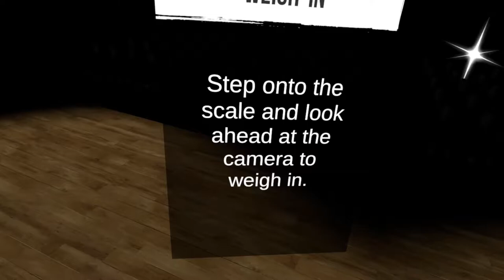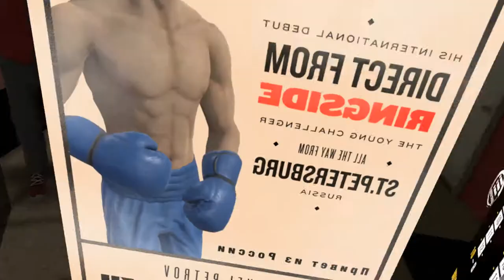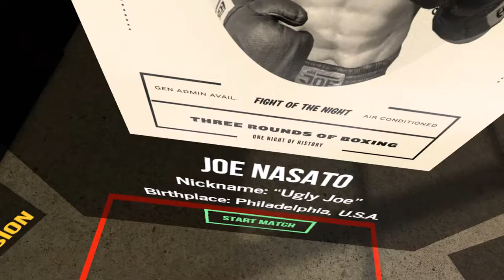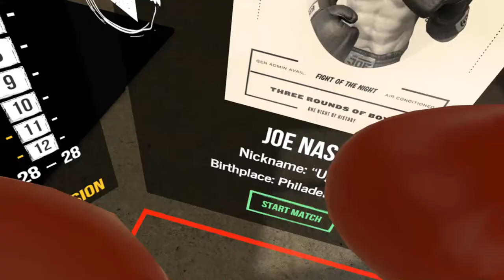Thrill of the Fight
I decided to pick up an Oculus, and setteled on Thrill of the Fight. Ho-ly shit, this game is freakin awesome. Here, you get to see the first time I loaded the game up and get my ass kicked until I figured out how to actually play this game.